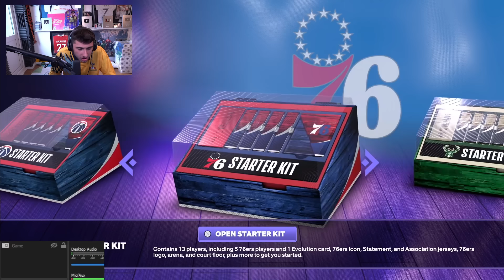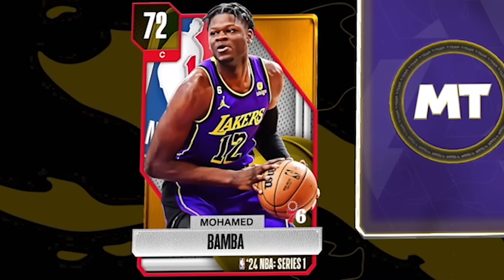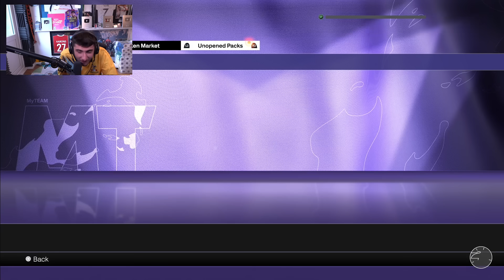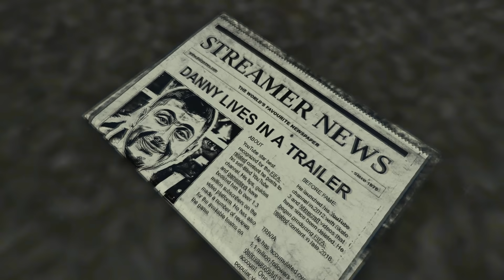Danny Aarons Plays NBA 2K24!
In today's video I will be trying out the new NBA 2K24 game!